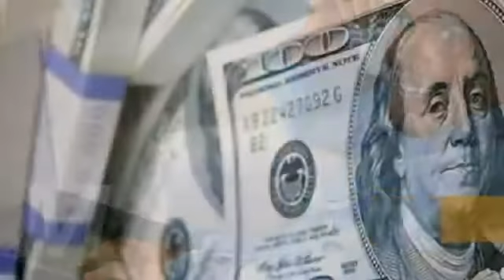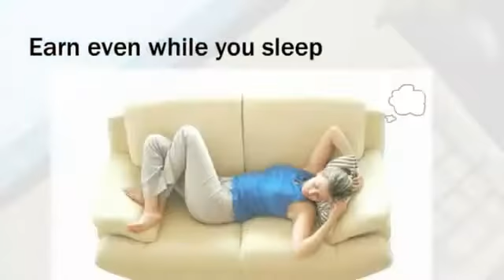116- FRANCHISE-LIKE OPPORTUNITY